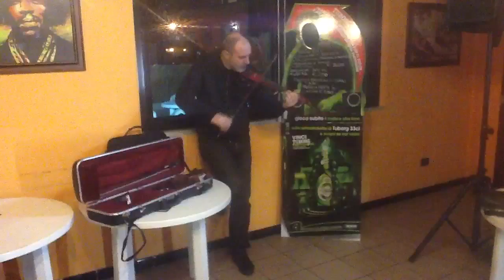Il violinista Felice D'Amico suona Caruso di Lucio Dalla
Nel giorno dopo la sua scomparsa a Felix viene richiesto di suonare un brano di Lucio Dalla.